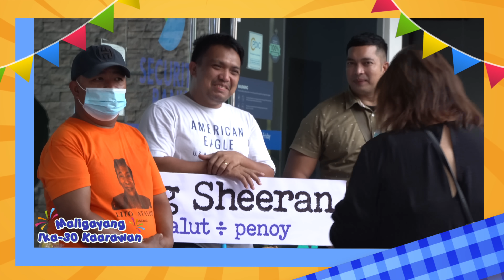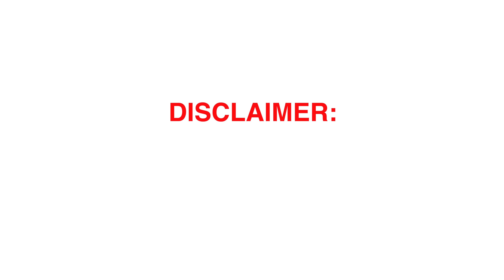MY BARANGAY BARDAGULAN BIRTHDAY FIESTA CELEBRATION PART 2 🎊 | Maricel Tulfo-Tungol